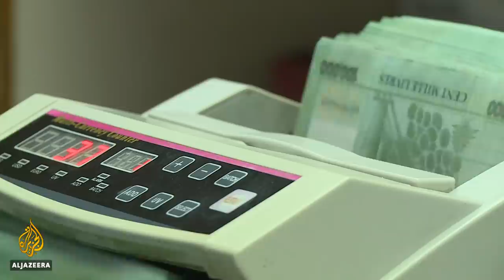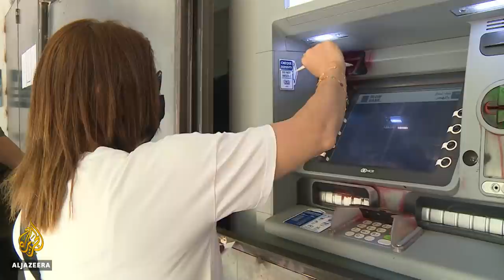Lebanon money exchangers back at work after strike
Money exchangers in Lebanon have ended their strike and returned to work.
The government had blamed them for the devaluation of the local currency.
There now appears to be a deal to control the currency market.
But many warn that stabilising the exchange rate cannot happen as long as US dollars are in short supply
Al Jazeera's Zeina Khodr reports.